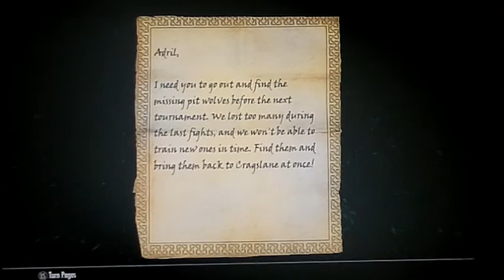Cam Plays Skyrim Part 6: Setting Changes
I changed some settings... it's just insane.
I turned flloating markers and the recticle or whatever its called off. I turned the HUD Opacity
right down.